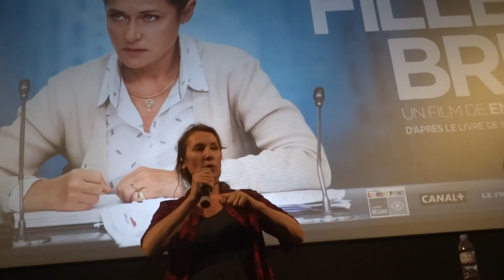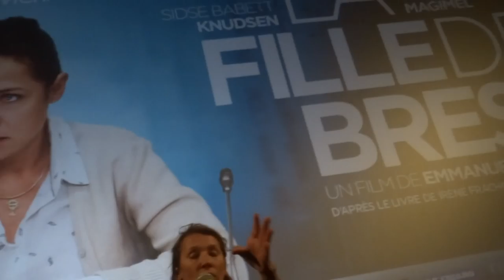Avant-première de La Fille de Brest, avec Emmanuelle Bercot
Avant-première du film La Fille de Brest, avec Emmanuelle Bercot.